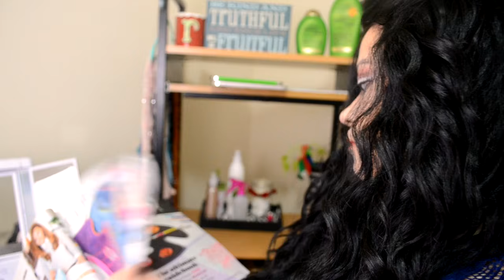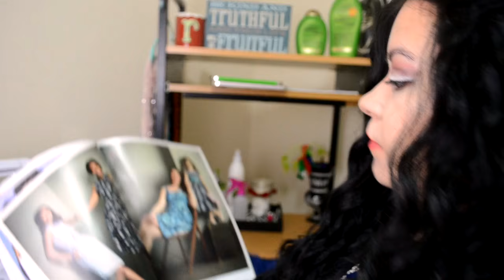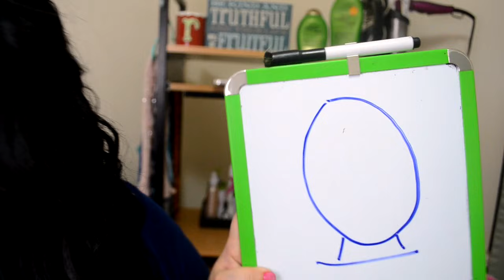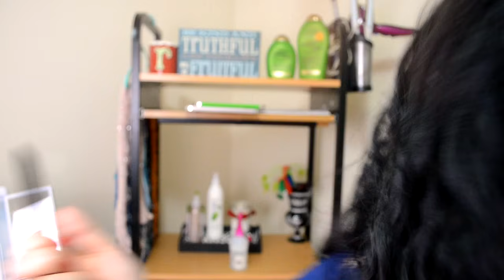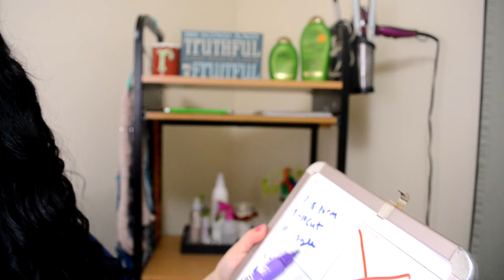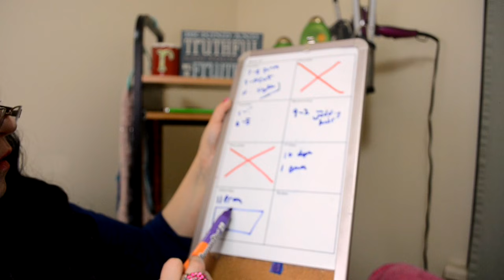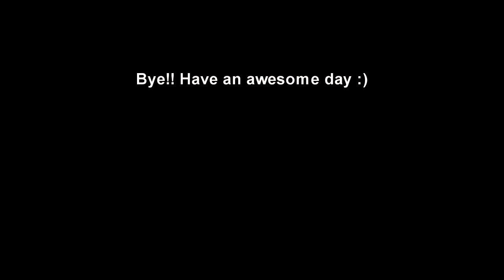(( ASMR )) Role-play : At Home Hair Salon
Welcome to my home salon :) I hope you enjoy! ✂️

Instagram: Rach113 ( I'm more active here)